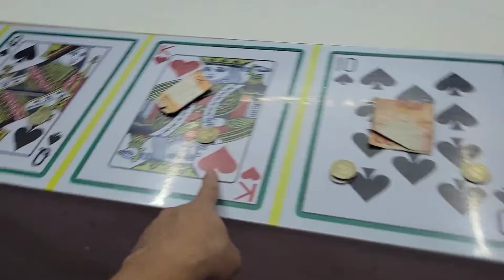Trip to the Fair in the Philippines food rides and games 2022